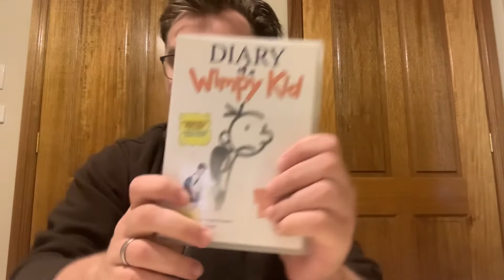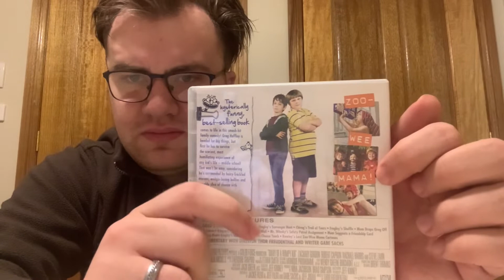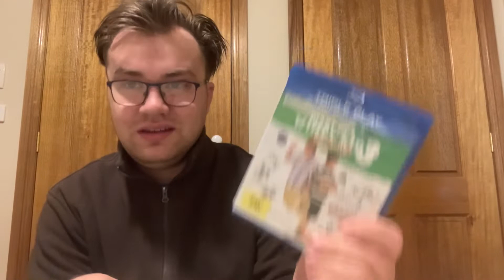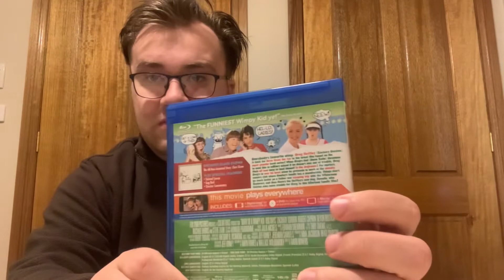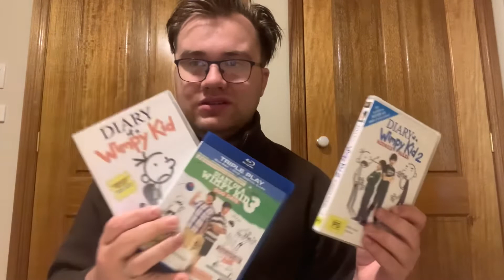Diary of a Wimpy Kid Movie Review